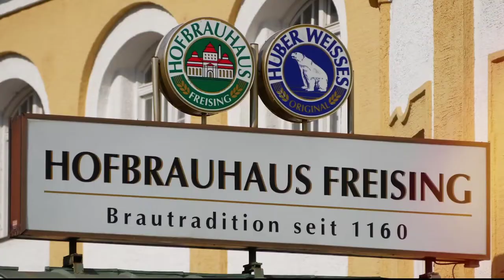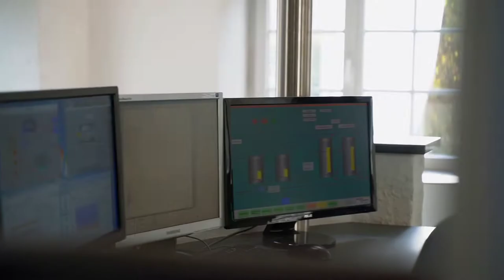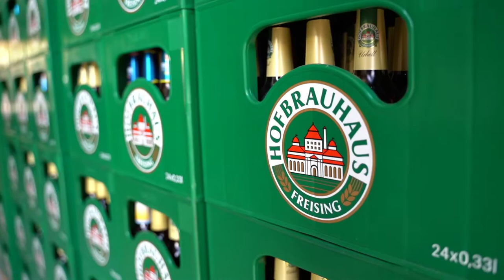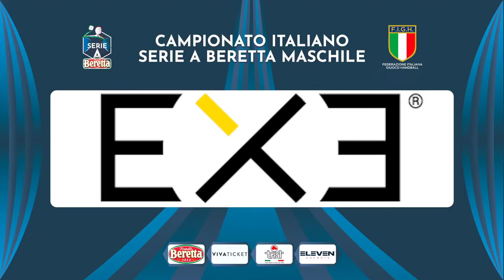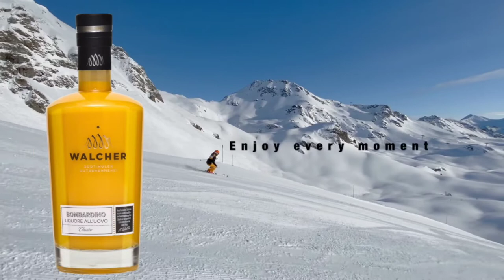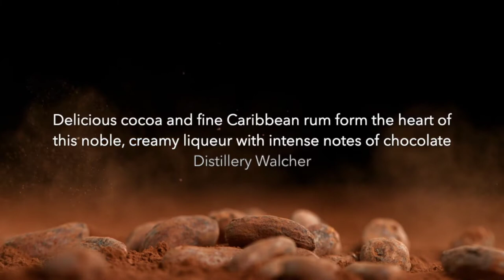Serie A Beretta M [25^]: Eppan - Siracusa 24 - 25